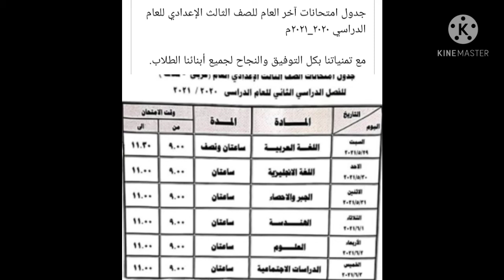shortsنزل _نزل 😄😄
جدول امتحانات الصف الثالث الاعدادي
بالتوفيق والنجاح يااااارب دايما 😘😘